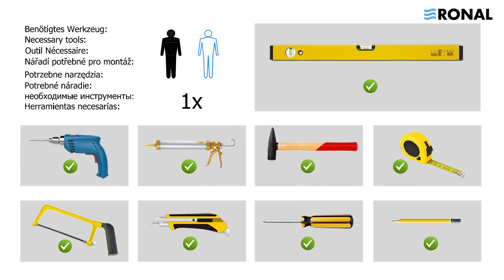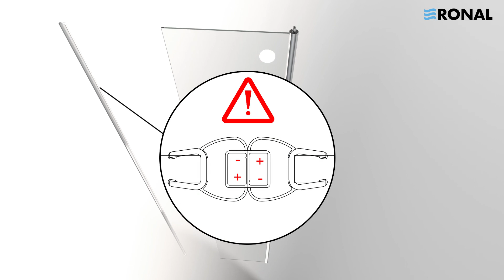RONAL - D22T2 + D22FF Swing door with fixed panel in a straight line (32) installation video